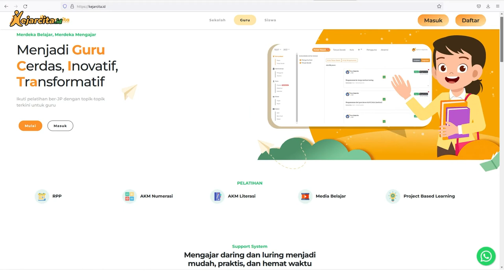Sejarah Bendera Merah Putih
Halo, Teman Kece! Pada video kali ini kita akan membahas sejarah bendera merah putih.
Yuk simak pembahasan lengkapnya!
Di dalamnya akan membahas mengenai:
1. Sejarah singkat peresmian Bendera Merah Putih
2. Fakta menarik tentang Bendera Merah Putih
3. Makna warna pada Bendera Merah Putih
4. Tokoh yang berperan menjahit dan menjaga Bendera Merah Putih
5. Manfaat Belajar Sejarah Bendera Merah Putih
6. Soal Kece